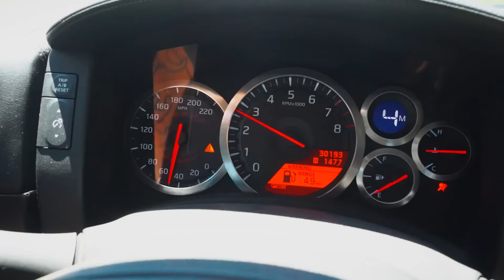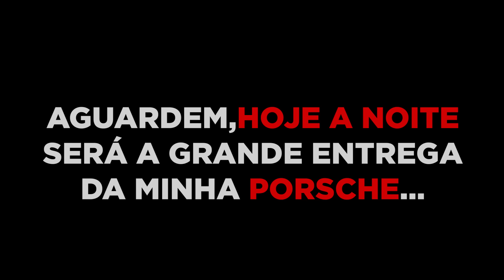VIAGEM COM O GODZILLA GTR PARA PRAIA